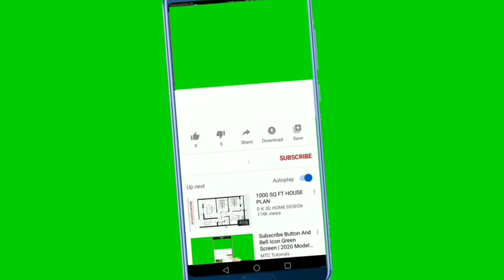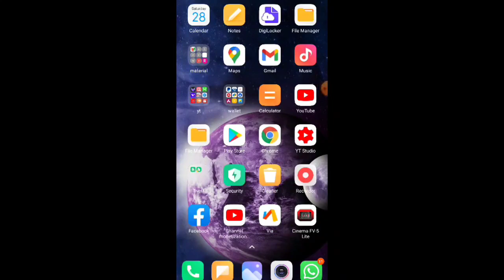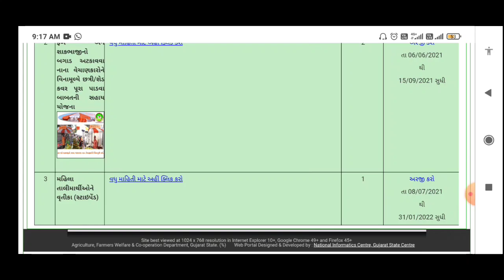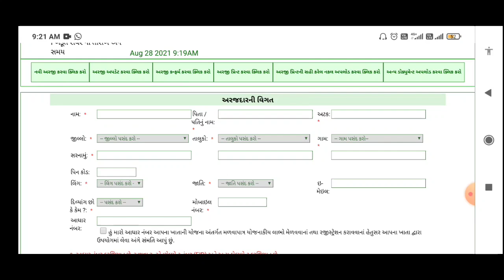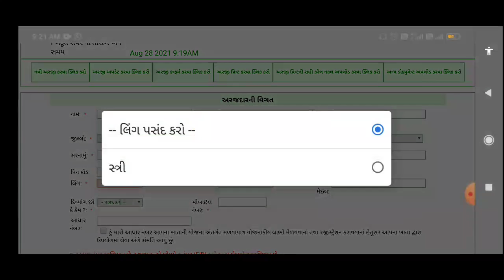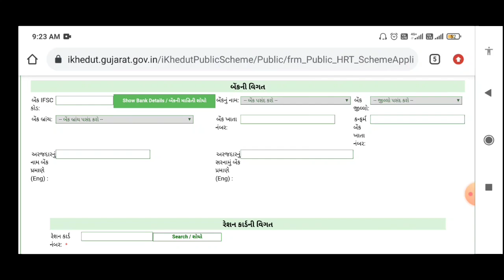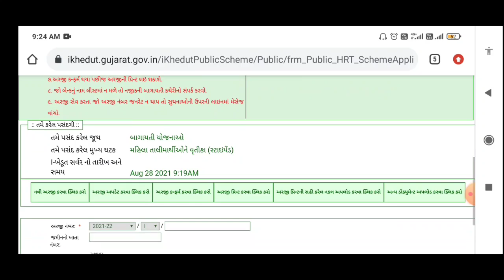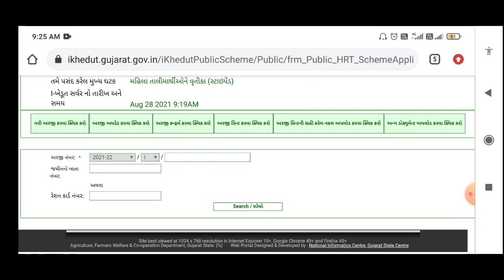MAHILA TALIM YOJANA APPLY ONLINE| I KHEDUT YOJANA| IKHEDUT MAHILA YOJANA